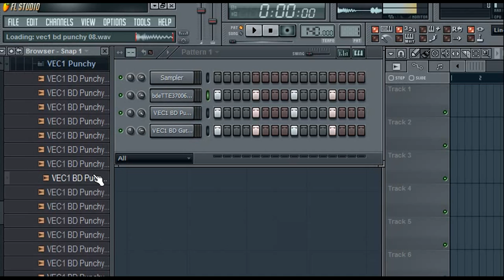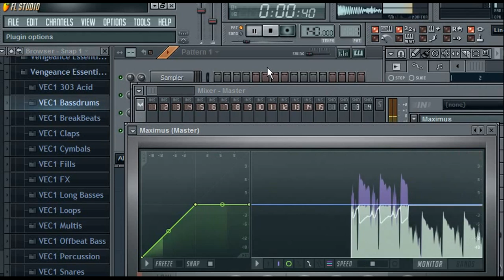How Make an Power Gated Kick in Fl Studio Like German Style 7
Same Used an Custom Deejays or Original Artist
Essential Club Sounds Vol.1 by Vengeance
Techno Trance Essentials by Ueberschall